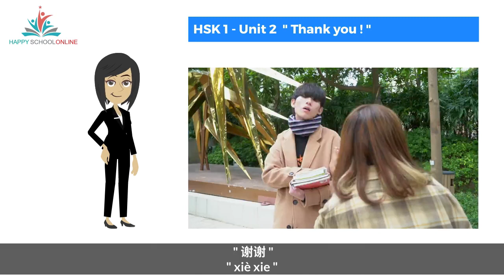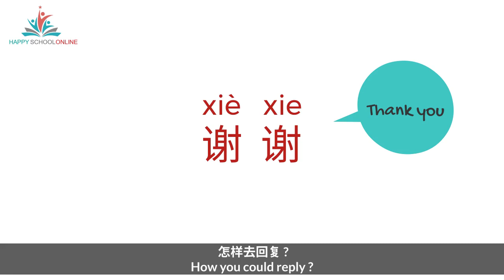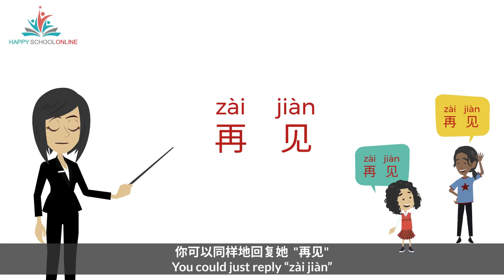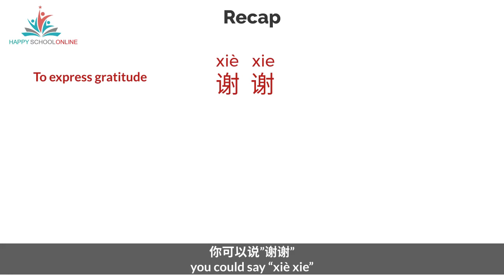Mandarin Chinese - Chinese Grammar - Express Gratitude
Mandarin Grammar - Express Gratitude
Learn to express gratitude and say goodbye and some appropriate responses to the gratitude in Mandarin Chinese.